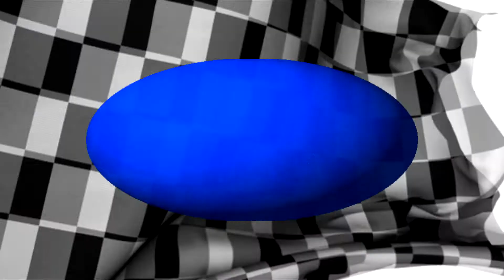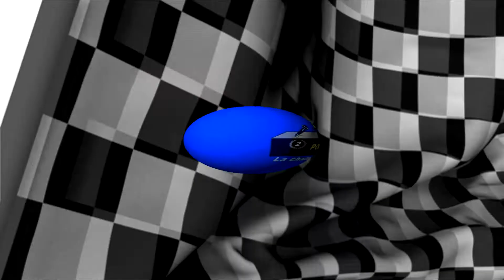RS Condruzien 2022 - Y. Fabry & G. Gérard -Suzuki Swift GTi MKII n° 78 - Class 2-4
Embarquez avec Jean-Marc & Karine ( Babi ) pour ce RS Condruzien 2022 pour 2 boucles

Au menu
de 00:00 à 00:21  Intro + présentation équipage
de 00:21 à 10:31  Boucle 2 Haversin
de 10:31 à 22:07  Boucle 4 Haversin
de 22:07 à 22:19  Final